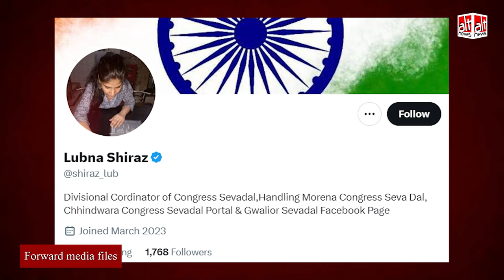Narendra Modi के इंटरव्यू का एडिटेड क्लिप सोशल मीडिया पर वायरल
An old interview clip on Narendra Modi is being shared widely where he is saying Hindutva is just an election card for the BJP. The video is edited. Modi had actually said the opposite, i.e., Hindutva is a matter of faith & BJP does not use it to win votes